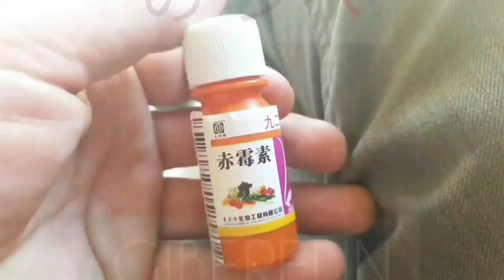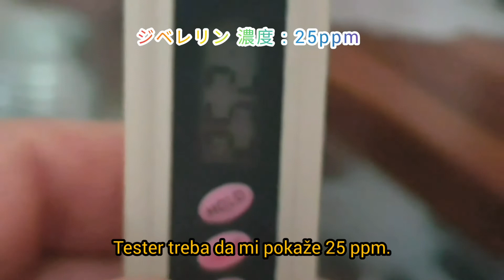Bobice grožđa - ❓ kako ih uvećati/Kyoho Gibberellin treatment [巨峰ジベレリン処理] - Vol. 2022. 🍇🍇🍇🌞